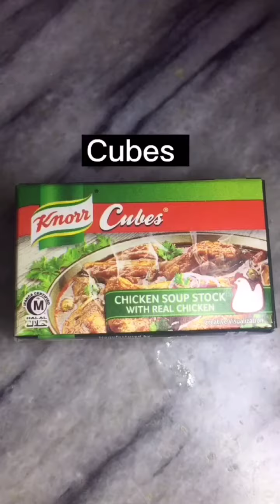matar pulao recipe